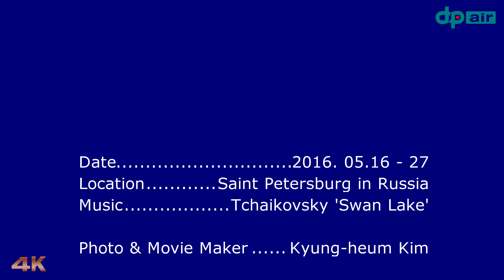'Swan Lake' Ballet / 백조의 호수 발레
Swan Lake Ballet
러시아의 상트 페테르부르크에서 공연하는  '백조의 호수' 발레